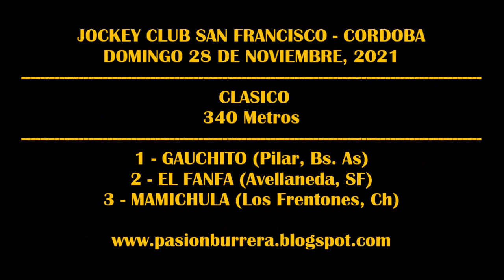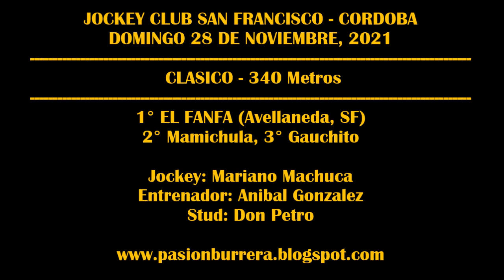EL FANFA - J.C. SAN FRANCISCO (28-11-2021)